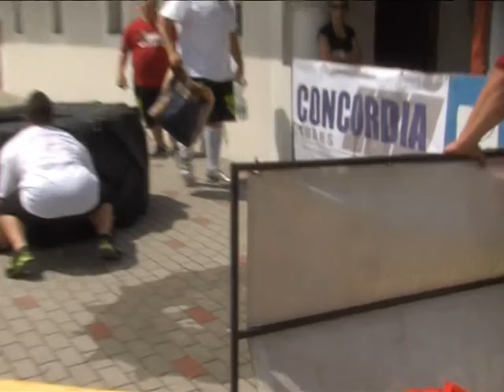Sportmagazin 2014,05,28 Erős emberek versenye